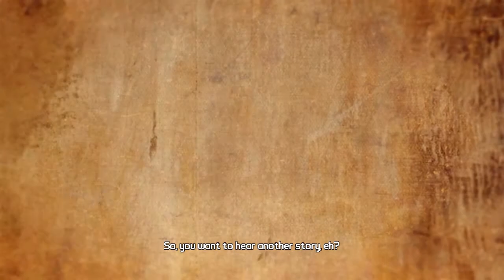Let's play Borderlands 2 Episode 1 It starts here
i also enjoyed my terrible joke about the internet.

I own this video. the game showed or played is not Made by me but i have permission to upload this